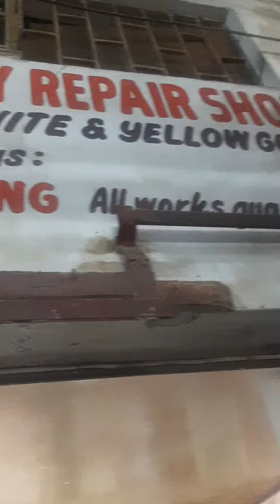trabahong marangal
pinadugtong ko bracelet ko